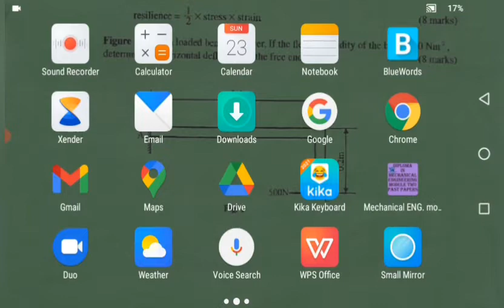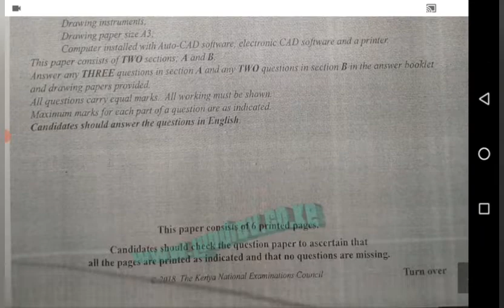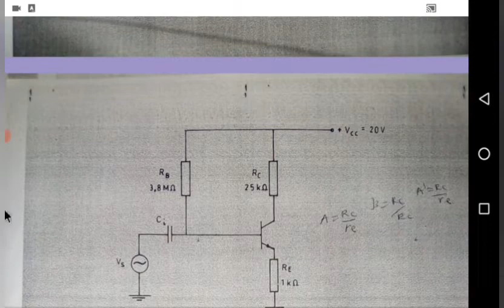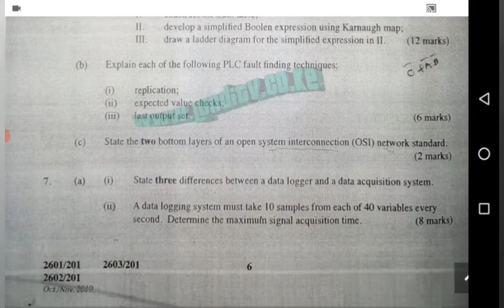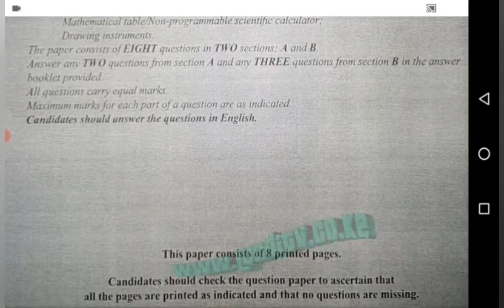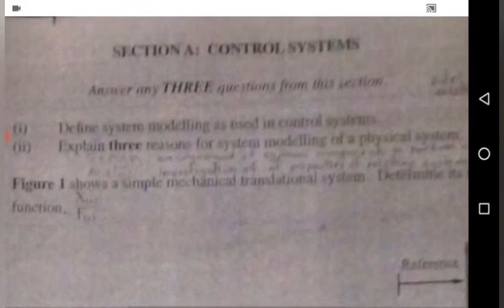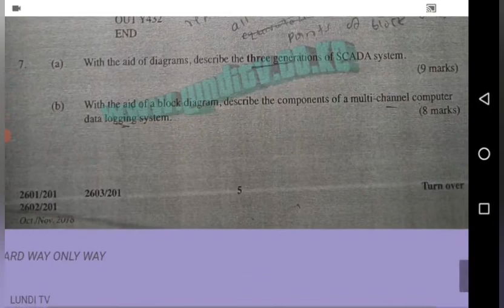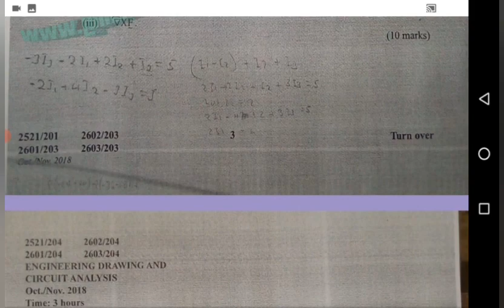Module Two Diploma In Electrical Engineering KNEC Papers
Module two diploma in electrical and electronics engineering covers;

Mathematics 2, Digital and Analogue Electronics, Control Systems and Programmable Logic Controllers, Engineering Drawing and Circuit Analysis, Electrical Power Generation, Transmission and Protection. . among others.
for free knec past papers for revision.

Ȃ̷̧̡̛͎́͘͠͠Ŗ̸̧͇̩͍͎̎ͥ̀ͤ͌̒́̕͟͠͡T̸̸̶̛͍̠͉̦̳̟̟̍̌̈́̇͋̔̃͘͟͠͡Į̢̧̢̠̘̞͓̜̻͎̬̼͈͌̀ͯ̔͐ͩ̂̈́̀͘͞͠S̷̵̷̨̥̼͚̻̞̞̙̘͕̥̯̼̈ͭ̈ͤ͆͑ͮ̅ͦ̀͞͞͞ͅA̷̅̉̊͛ͪ̄ͣͦ̕͞͠͏͜҉̶̼̤̻͓̰͔̙͉̲͔̻̗̳̭̬ͅŇ̴̷̡̹͍͍̟̠͖͓̪͈̬̟͎̼̙̖̥͕̪̲̑͑̈̐͋́̀̚̕̕͝ ̀̾͌̓ͦ͑͏̶̷̴̨̛̝̮͙̹̝̥͔̼̙͖̙̖͍̪̻̞͖̩̱̞̩̰̕͟Ẹ̸̵̢̮͕̫̻͍̱͈̮̖̯̤̬͓̲̙͔̭̩̖̲̲̣͉̖͐͢͝͝͡͝N̅́͋̒̎̇҉̸͜͏̧͕͔̘͈͎̯͓͚̞̤̬͇̠̬̞̻͓̠̰͇̱͓͟͡͞G̸̨̱̦̖͓̦̫̱̫͖͇̗̗̦͓̗̞̹͎̗͒̈́̽̓̓ͧ̇́̀͢͜͝͠I̴̸͖͙̝͈̣̞̹̪̝̬̗̞͙͍̯̐̅͊̅͗͆̅̿̀̀̀͞͝͡ͅṆ̴̷̢̡̼͉̳̘̺̙̭̼̜͓̩̪ͫͧͭ̋̈́ͦ̊͗ͯ̀͢͜͝E̶̵̴̵̡̨̙͖̺͖̱̮̩͉̫̤ͩ̈́͐ͨ͗ͫͧͬ͢͝Ȩ̵̴̱͉͇̞̰̺̙̈́̎̾̔ͧ́̓̀̕͢͢͝Ŗ̴̧̯̩͎̻̆̎̔͐̓ͬ̕͜͜͡͠